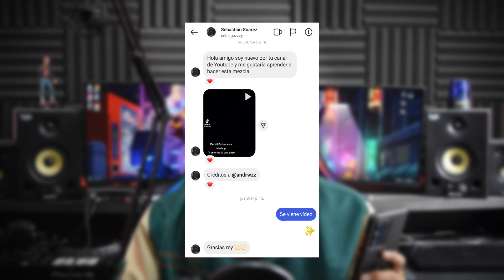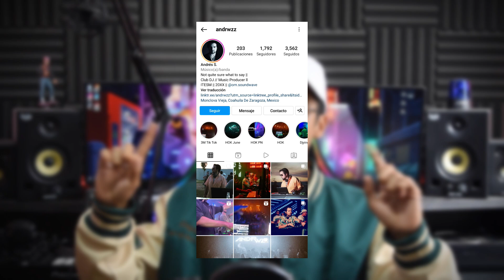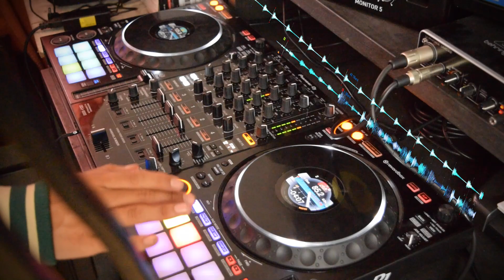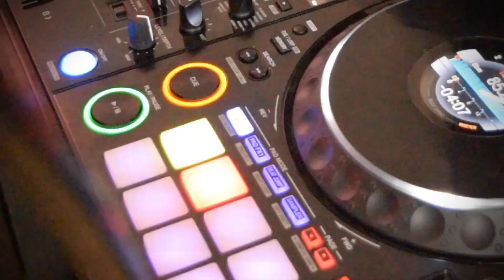Instructivo DJ #5: La gente enloquecerá con este Mashup!